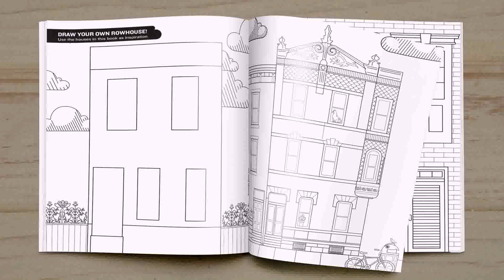Row House Floor Plans Philadelphia (see description)